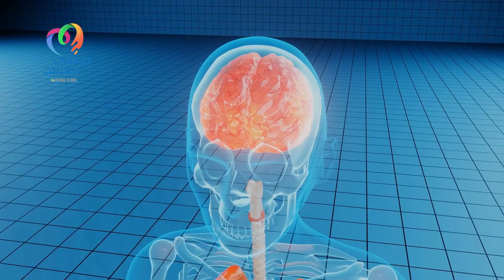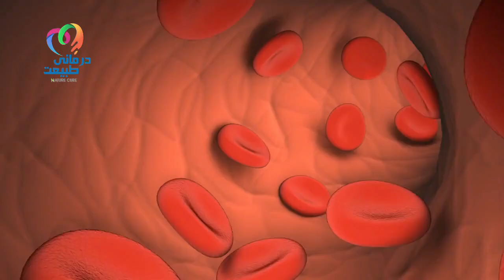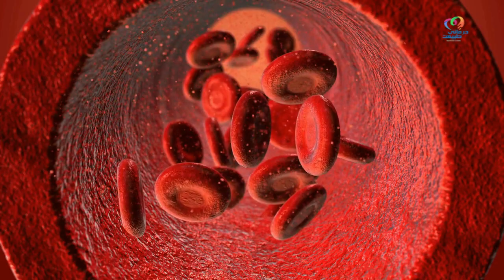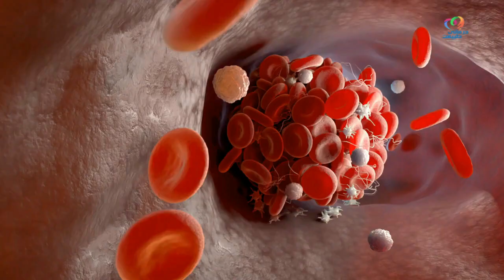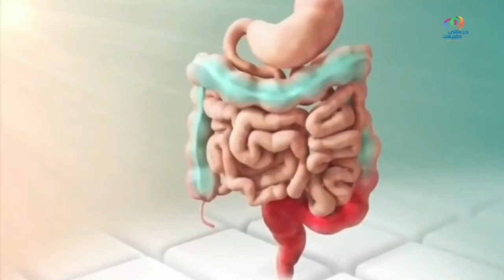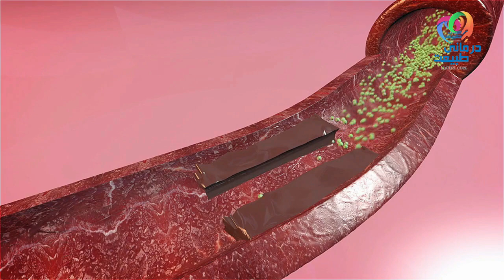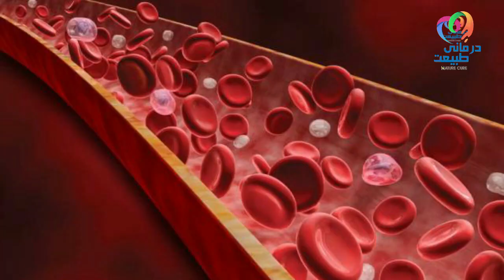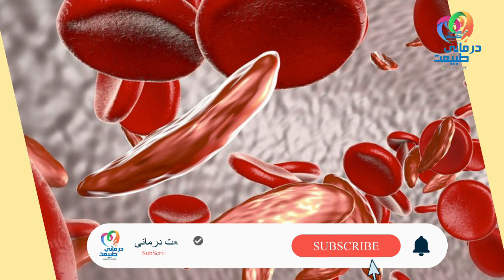چگونه کلسترول خوب را افزایش دهیم؟ و نسخه ی آلمانی ها برای باز شدن تمام رگـهای گرفته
سپاس از اینکه با ما هستید . یادتون نره که ما رو سابسکریب کنید و اگر موضوع جالبی داشتید کامنت بزارید تا ما ویدیوشو بسازیم.
🔔 Don't forget Turn on the bell 🔔
 to Receive notification when we upload New video 🔔

هر گونه  انتقاد یا نظری داشتید می تونید با ایمیل با ما در ارتباط باشید